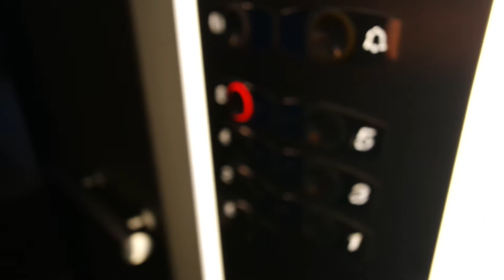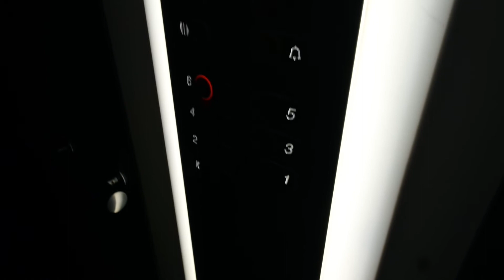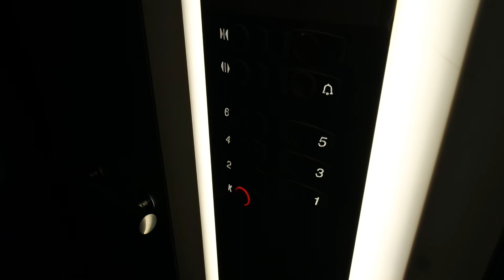Old Otis traction elevator/lift in Töyrykatu 20, Lahti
Location: Töyrykatu 20, Lahti, Finland
Brand: Otis, Filmed with Finnish Elevators 06
Year installed/modernized: 1999
Serial number: B1NE2621
Floors: 6(K, 1, 2, 3, 4, 5, 6)
Capacity: 8 persons or 630 kg
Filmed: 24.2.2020